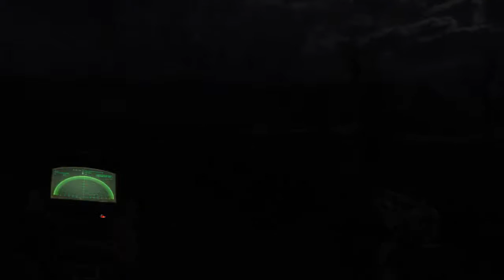Pripyat Business Casual (59). Another night, another artifact round.